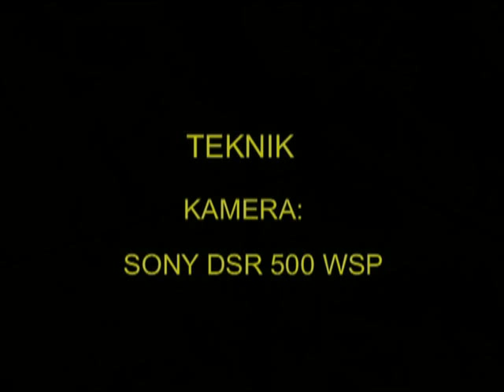KUNGSFISKARE Common Kingfisher (Alcedo atthis) Klipp - 260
Kungsfiskare i Västerås Västmanland Januari 2001, Common Kingfisher in Sweden,  AROS FILM Fotograf: Gunnar Fernqvist.